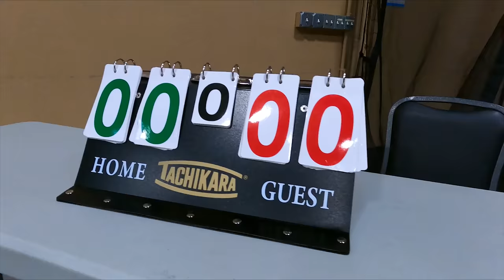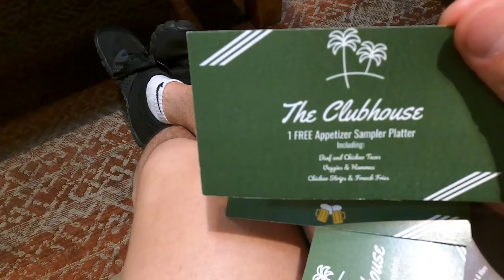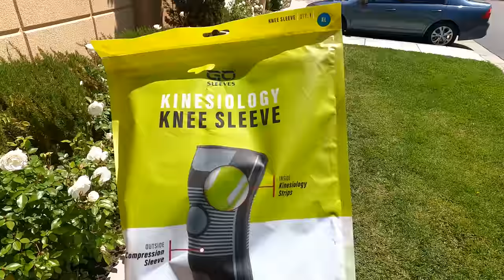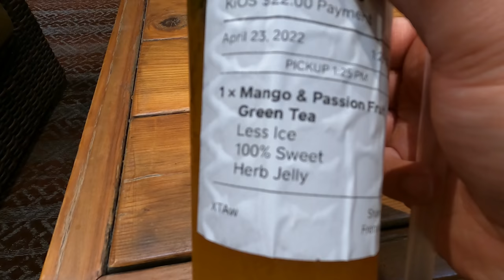Hosting & Playing Is Very Difficult | Elevate Spring Invitational 2022 Vlog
Learn about my experience with Day 1 at the 2nd volleyball tournament Elevate Spring Invitational 2022, the challenges we experienced, and the stress of trying to play and run the tournment!